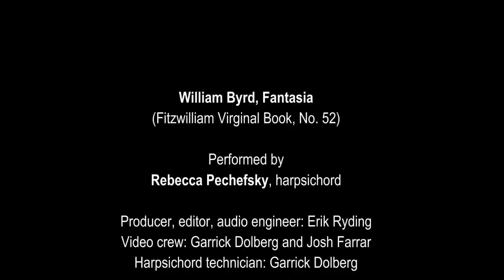Byrd: Fantasia, FVB 52 (Rebecca Pechefsky)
Harpsichordist Rebecca Pechefsky plays a Fantasia (Fitzwilliam Virginal Book, No. 52) by William Byrd.

Producer, editor, audio engineer: Erik Ryding
Video crew: Garrick Dolberg and Josh Farrar
Harpsichord technician: Garrick Dolberg

Recorded at St. Francis Xavier Church
Brooklyn, New York, July 1, 2014

Single-manual Italian-style harpsichord by Yves Beaupré, 2007

Thanks to St. Francis Xavier Church and Michael Kaminski for allowing us to use the church for this video recording